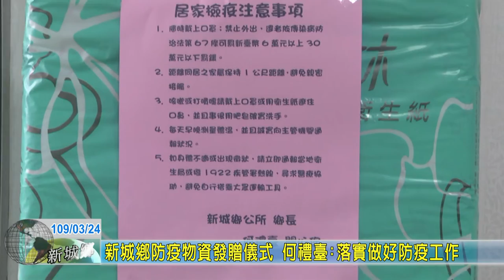20200324 06 ok